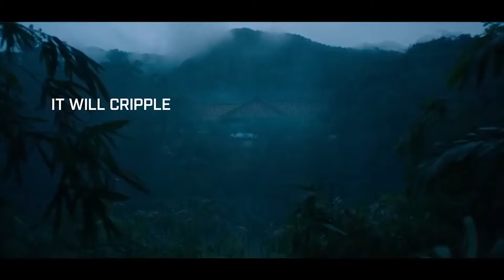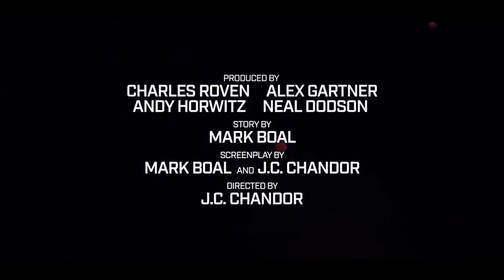Тройная граница - Русский трейлер (2019)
NOT - новые официальные трейлеры фильмов 2018, 2019 гг. Будьте в курсе самых свежих новинок кино со всего мира. Смотрите трейлеры фильмов в HD качестве на русском языке. На канале для удобства просмотра созданы плейлисты по жанрам.